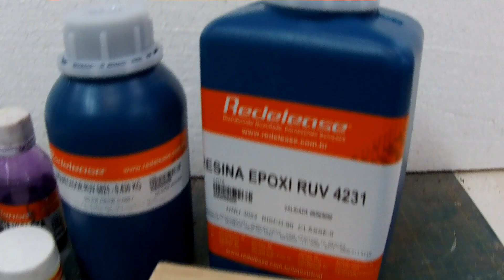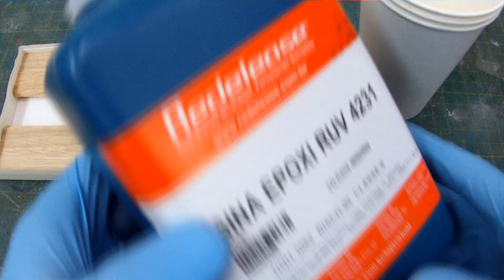Mini River Table com Resina Epoxi (PORTA COPOS)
Sejam bem vindos a mais um vídeo aqui na Redelease!
Depois do grande sucesso da River table com Resina Epoxi, dessa vez trouxemos uma mini River Table que pode ser usado como porta copos. E ai? O que achou? O processo é bem simples! Espero que gostem!

- Plástico de pasta escolar
- Soprador Térmico
- Maçarico

Acompanhe o Dia a Dia aqui!